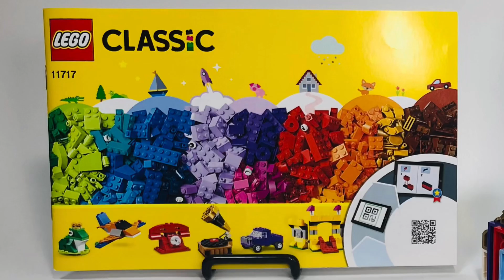LEGO Classic 11717 assembling to mandalorian starfighter #126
I will show you how to make mandalorian starfighter that can be made with only the parts of LEGO Classic 11717.

LEGO Classic 11717

Number of pieces: 1504 pieces
Release Date: 2020/5/1
Target age: 4 years old and over

レゴ クラシック 11717のパーツだけで作れるマンダロリアンスターファイターの作り方を紹介します。

レゴクラシック 11717

ピース数:1504ピース
発売日:2020/5/1
対象年齢:4歳以上

私の他の動画もご紹介します。